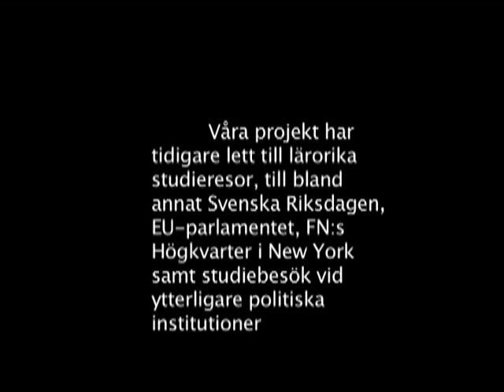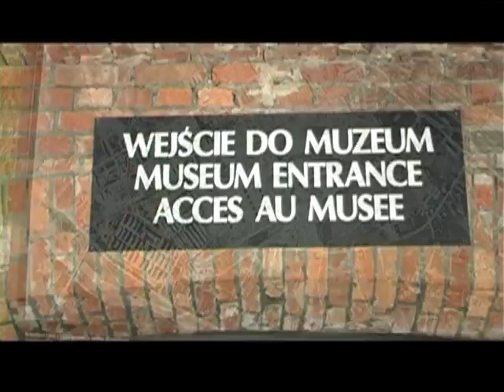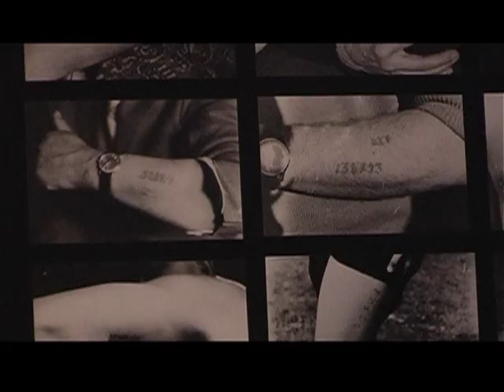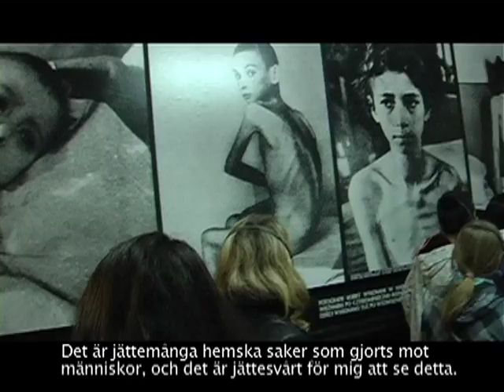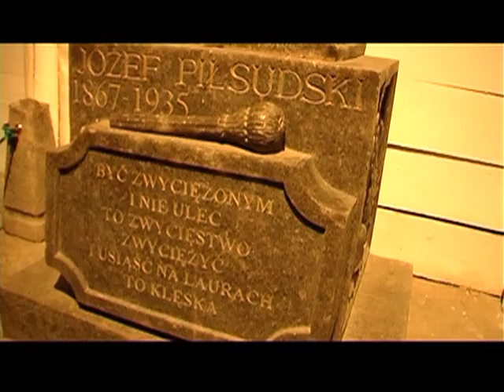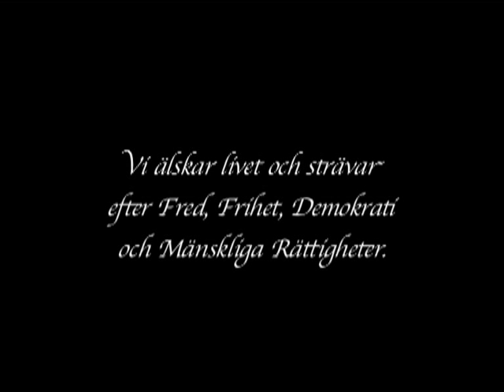IKFC, The Swedish Students with Iranian origin visiting Auschwitz; May 2010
Det sjunde IKFC:s ungdomsprojekt: För demokrati och mänskliga rättigheter, mot nazism och politiskt våld och ungdoms studieresa till  Polen; en tydlig fokus ligger på besöken i Auschwitz; och kulturträff ;  11 -- 16 maj 2010
Iranska Kulturforskningens Center (IKFC) i Göteborg

Bakgrund: under 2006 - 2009 hade vi sex lyckade ungdomsprojekt bl.a. med besök hos Riksdagsledamöter, EU parlamentariker och FN ... . Mer om dem, var snäll o se

Arrangör: Iranska Kulturforskningens Center; (IKFC)
i samarbete med några modersmålslärare inom i Västra Götalandsregionen; föräldrar; Vänskapsföreningen i Partille; Utbildningens Center; Andishe-Kulturhus; Mehr Center; Iranska Riksförbundet i Sverige (IRIS), The EU:s Cultural Network (EUCN) och en rad andra organisationer

Davoud Navaian; Projektledar